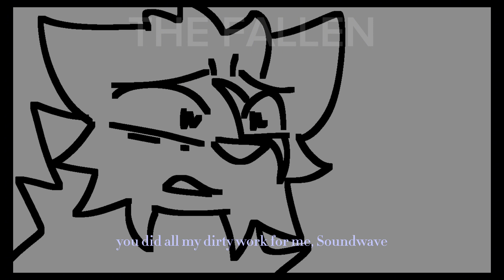I TRICKED ALL OF YOU! | oc pmv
tried smt new with movement, anyways

oc in order: Starscream (no scar), Megatron (blue eyes), Soundwave (Scar), Rumble (Pink eyes), Shockwave (one eye)

audio: not sure...

QNA:

Q:apps used?

A:Capcut and Ibispaint X

Q:What can i call you?

A:Blackhole, or Fallen!

Q:Can i inspire off of your animations or artstyle?

A:yes! If animations, Add the vid in the desc/tag me
If artstyle, Just don't use it completely or trace